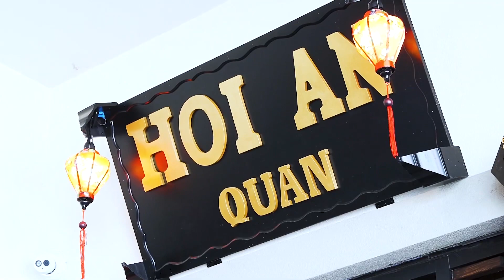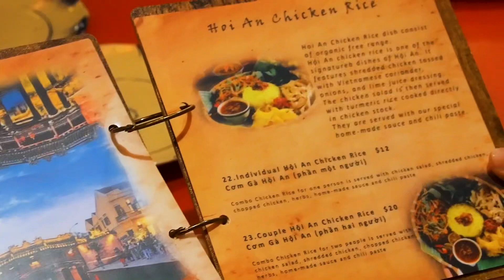Hội An Quán Houston Gợi nhớ quê nhà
_Nhật Cường chia sẽ kinh nghiệm vốn sống